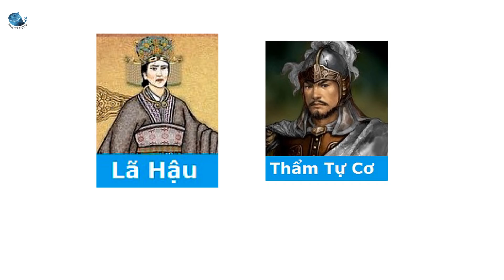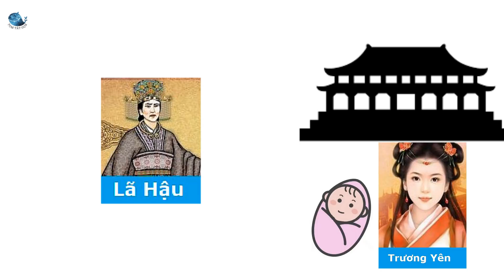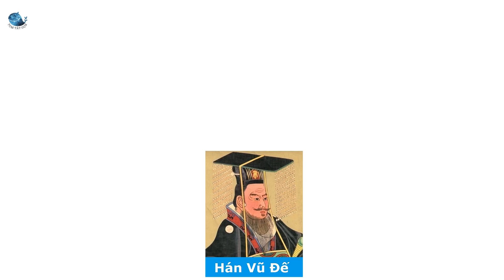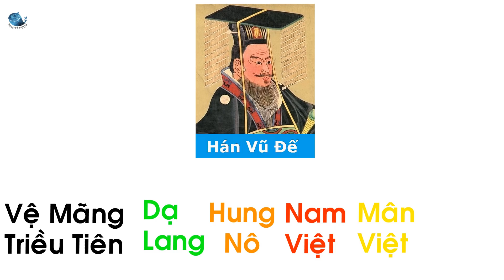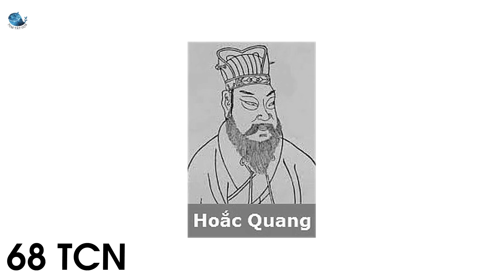Tóm Tắt: Nhà Hán | Tây Hán ( 202 TCN - 9)| Western Han | Han Dynasty| Tóm Tắt Gọn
Nhà Hán là triều đại kế tục nhà Tần (221 TCN – 207 TCN), và được tiếp nối bởi thời kỳ Tam Quốc (220-280). Triều đại này được thành lập bởi Lưu Bang, một lãnh tụ khởi nghĩa chống lại sự cai trị của nhà Tần, được biết đến sau khi qua đời là Hán Cao Tổ. Triều đại nhà Hán bị gián đoạn bởi Vương Mãng, một ngoại thích nhà Hán, tự lập mình lên làm hoàng đế, thành lập nhà Tân (9 – 23).
Nguồn tin: Wikipedia
Giọng đọc: FPT AI
⚠️ Lưu ý:
*Nội dung trong video có thể không đúng chính xác theo lịch sử, mọi người chỉ nên xem giải trí, tham khảo. Video không nhằm mục đích tuyên truyền chính trị, tôn giáo.
*Hình ảnh bản đồ được sử dụng của kênh Minh Họa Đồ
*Hình ảnh nhân vật được mình thu thập trên Google, chỉ mang tính chất minh họa!